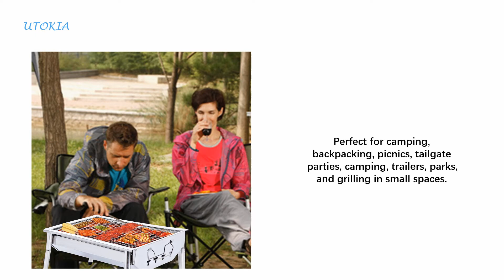Portable Outdoor Stainless Steel Folding Picnic BBQ Grill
The grill is made of thickness stainless steel, solid and excellent abrasive resistance, no rust, no twist, durable and long lasting. Adjustable height and balance. Easy Assembly and Easy To Clean.